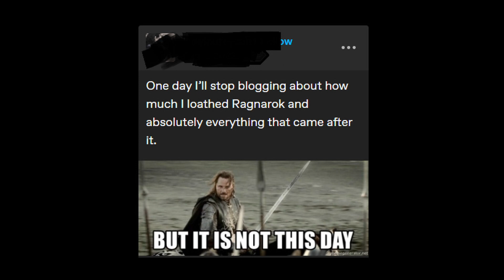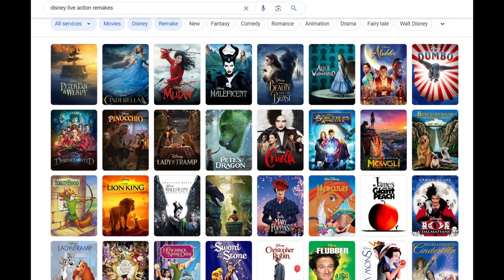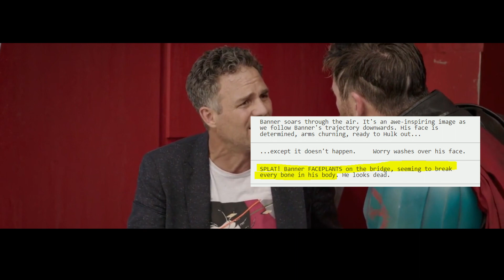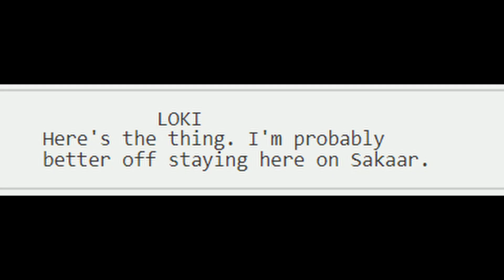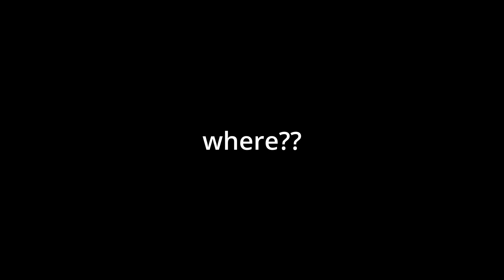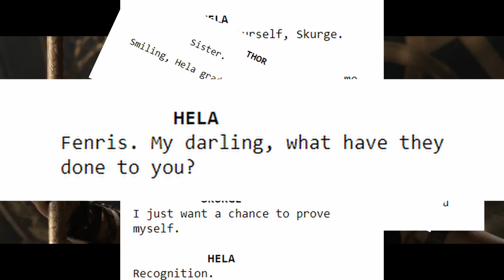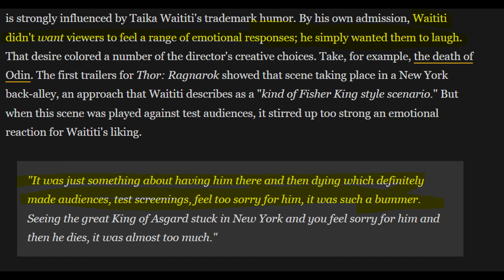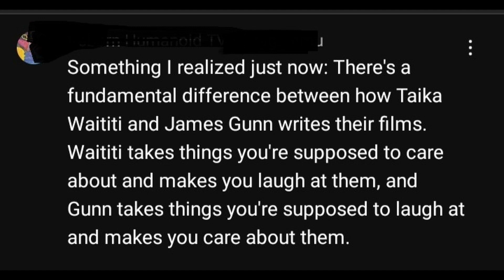Why The Thor Ragnarok Retcon Broke the Thor Franchise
Thor: Ragnarok is the worst sequel that MCU has ever made and I will stand by this opinion until I die. There are a lot of things that Ragnarok did right and I enjoy some aspects of it, and it did save the Thor franchise, but that doesn't mean that Ragnarok isn't full of faults or mistakes. And it absolutely did destroy everything good about the previous Thor movies along the way.

Love and Thunder may be bad, but it's not where the problem started. Ragnarok is.

Chapters:
00:00-02:53 - Intro
02:53-14:41 - The Genre Shift
14:41-17:36 - Heimdall
17:36-20:33 - Valkyrie
20:33-24:55 - Hela
24:55-28:11 - Bruce
28:11-39:46 - Loki
39:46-50:57 - Thor
50:57-1:00:37 - Uncompleted Story & what could have been instead
1:00:37-1:22:21 - Taika Waititi
1:22:21-1:27:54 - GOTG3 vs Thor 3 & conclusion

If you would like your tumblr/twitter/yt comment/post to be given credit, please let me know and I'll add you in the description, I really just wanted to avoid as much harassment as possible because I know that this is a touchy subject for a lot of MCU fans and people are SO WEIRD about this movie.

Subtitles may not be completely accurate. I uploaded my script to YT, but things got removed/edited and I didn't catch everything. Sorry. I'm going to try and fix that over the next couple of days, but just bare that in mind. :)

TikTok: @ammy_jc - which I will admit I am still learning how to use

Videogrammer NFT - sewing clip
Tima Miroshnichenko - angry woman, gun man
Gustavo Fring - angry man